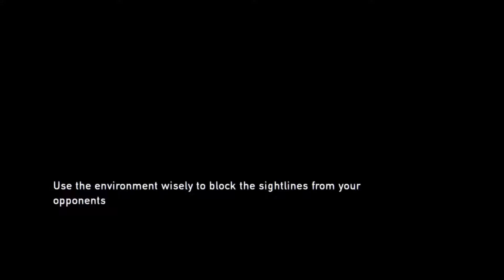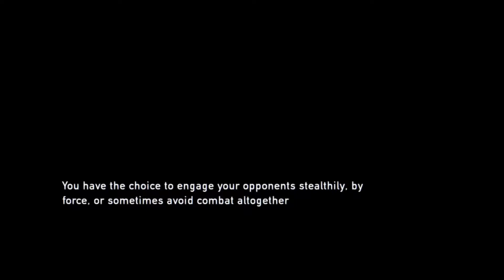The Last of Us Remastered Part 3 | SHE'S INFECTED??!!